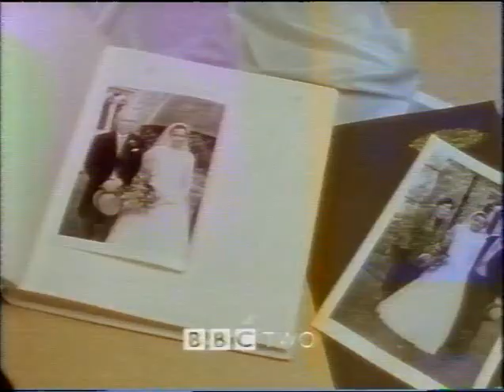Vintage Short Track Tapes : WINTER OLYMPIC GAMES 1998 NAGANO Title 1